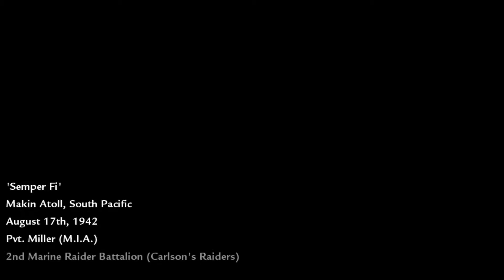Call of Duty Custom Zombies (Best Moments) Cod Psycho|Dancing Zombies and Snake Poop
If you left a like you are a boss. If you like please leave a like its free.

Upload Schedule
Friday- Old School Friday
Monday- Random video (CS GO, Call Of duty Zombies, The Worlds Most Offensive Game, or Something new
Wendsday- Extra  Video (Not all the time)

Music
Training in the fire- Twin Musicom

,=,e